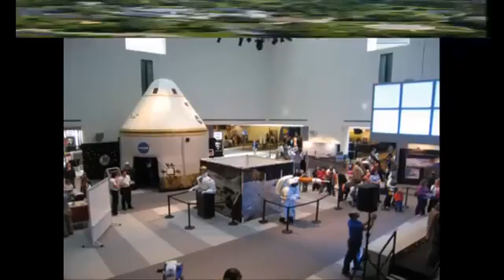The Best Travel Destinations in Ohio USAb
The Best Travel Destinations in Ohio USA